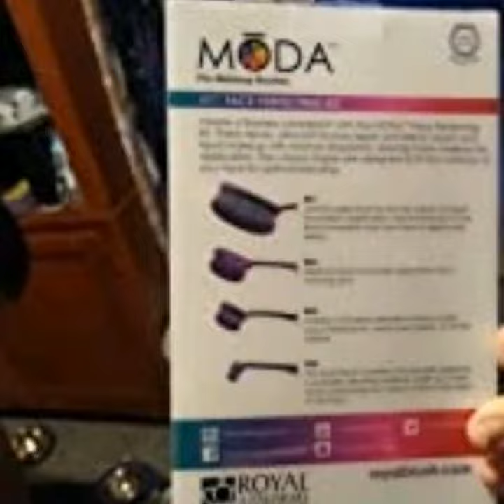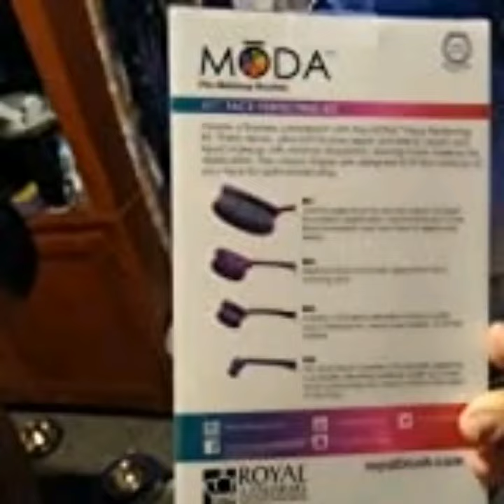brushes very beautiful and pretty brush you like it ✨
beauty and Glamour
link of brushes;
 this brushes helps us to hide unwanted spots with our favorite cream or they also help us to make perfect foundation base you must try it..